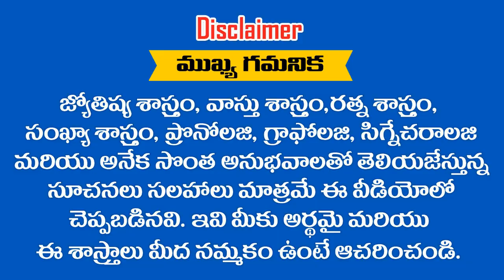బుధవారం రోజు పుట్టిన ఈ .... ? రాశుల వారు 2019 లో లక్ష్మి దేవి తలుపు తడుతుంది || RAMM KRISH NIHAN